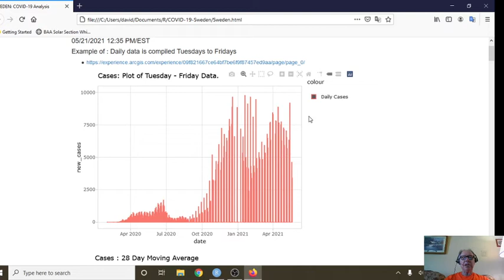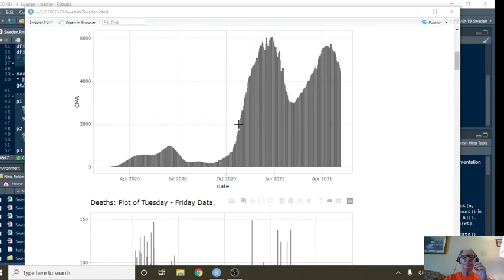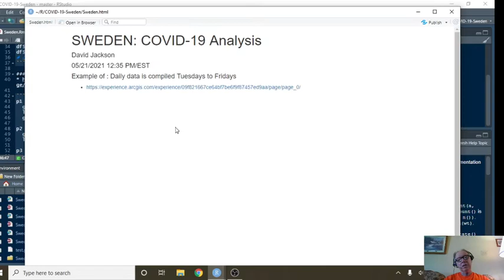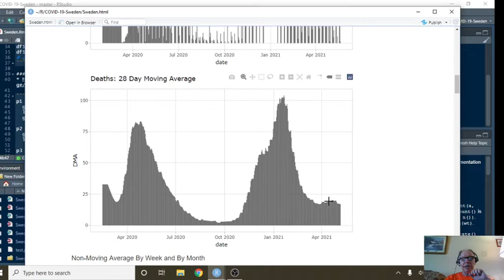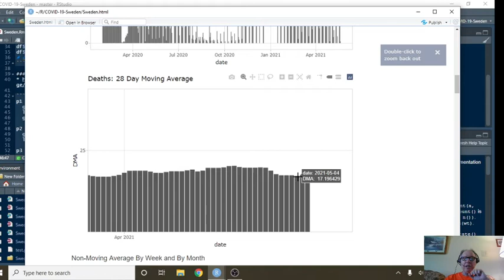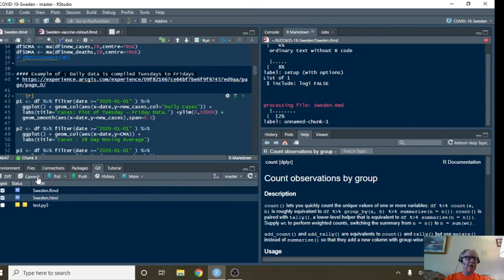Sweden Covid-19 Report (2021-05-21)